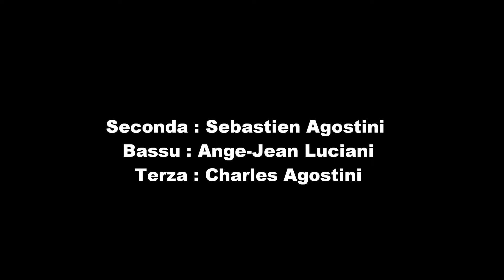Paghjella in Castineta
Paghjella fatta in Castineta u 30 di dicembre di u 2009.
Seconda : Sebastien Agostini
Bassu : U puvaru Ange Jean Luciani
Terza : Charles Agostini

Bonna vista